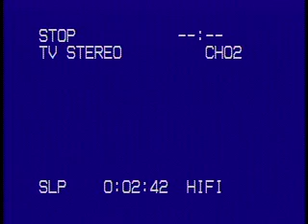Channel 13 Don't Shed a Tear ( Paul Carrick)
M0re 80's goodness from the video vault of Channel 13.